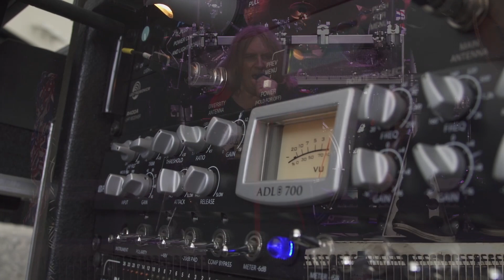Def Leppard and the ADL 700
Arena-rock mainstays Def Leppard have always made top-quality vocal production a priority of both their albums and their live shows. Toward that end, they've chosen the ADL 700 as their preamp of choice for lead vocalist Joe Elliott.